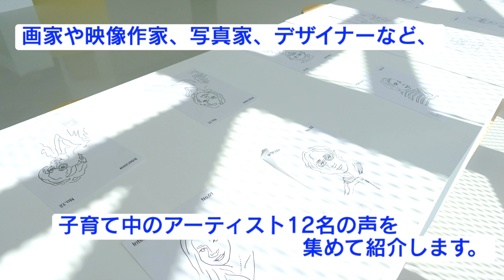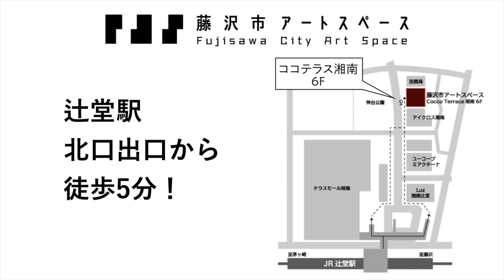Artist No Kosodate_コマーシャル